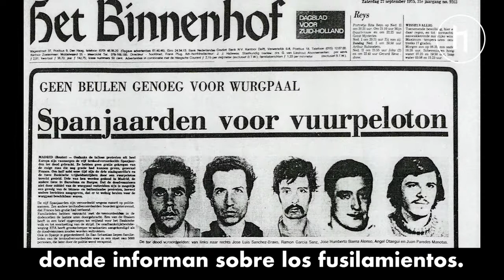Los futbolistas del Racing de Santander que desafiaron al franquismo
En 1975 Aitor Aguirre y Sergio Manzanera siendo futbolistas del Real Racing Club de Santander llevaron a cabo un acto de protesta frente a los últimos fusilamientos del franquismo.